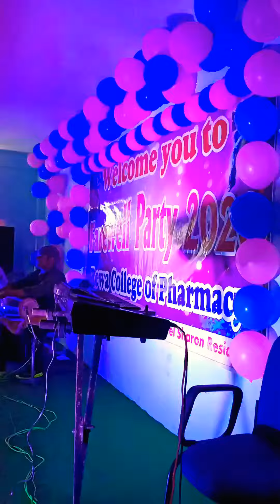Pratibha electrical &Light decoration Rewa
Pratibha dj sound Rewa